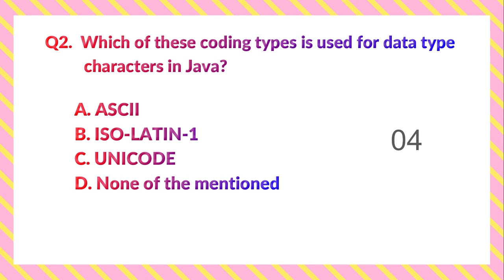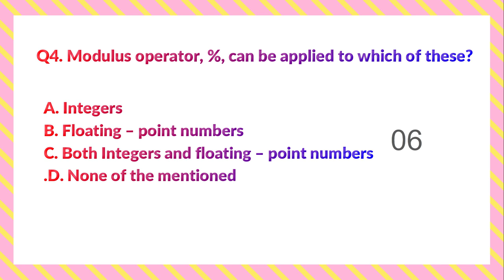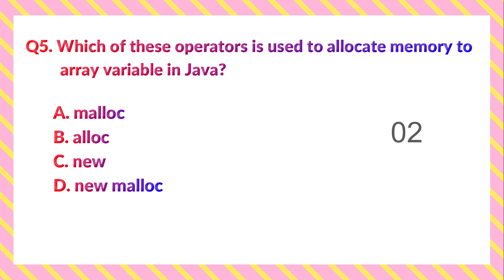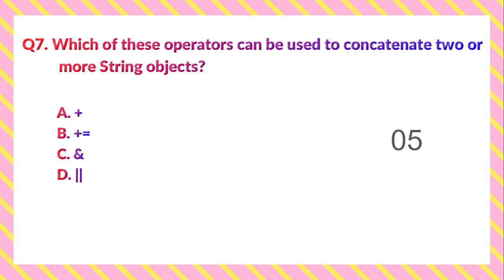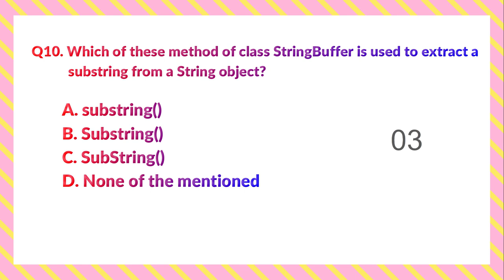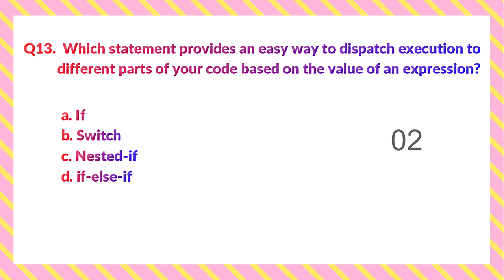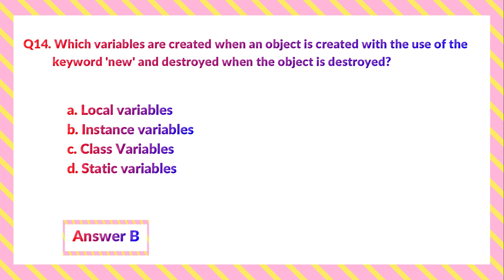Test your JAVA knowledge | Important JAVA MCQs | Revision | CDAC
JAVA MCQ's | Most Important Questions | CDAC-CAT Preparation | Test your JAVA knowledge | Important JAVA MCQs | Revision | JAVA | CDAC

what is cdac exam
in cdac which course
which center for cdac
cdac paper with solution
cdac previous year paper
cdac question paper with answer
cdac cutoff
cdac  ccat
Oprerating system
OS Mcqs
Os imp questions

cdac 2020 exam date
cdac aug 2020 batch cancelled?
cdac exam cancelled
ccat 2020 exam cancelled

2017 cdac question paper
2018 cdac question paper
2019 ccat question paper
2017 cdac question paper with solution
2018 ccat question paper with answer
previous year question paper of cdac entrance exam
cdac ccat previous year question paper
ccat previous paper
ccat exam questions
from where to study for cdac exam
cdac 2017 question paper answer key
cdac 2019 answer key
last year question paper of cdac exam
cdac question paper pdf
cdac c-cat previous year question paper with answer